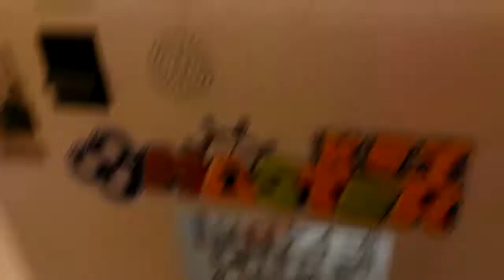SEGA KEY MASTER @VILLAGE SQUARE MALL SIMPLE WIN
THIS WAS FILMED A FEW A DAYS AGO AT MY LOCAL MALL HERE I AM PLAYING THE FAMOUS KEY MASTER